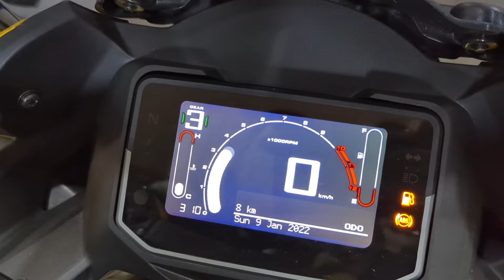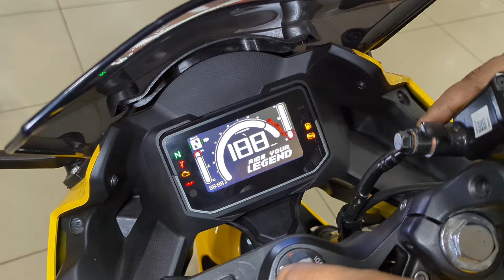All New 2024 Hero Karizma XMR 210 - Iconic Yellow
🤗 Special Thanks To Chhattisgarh Hero, Korba for helping me out 💐

RTO - ₹ 16,812 /-
INSURANCE - 10,994 /-

Call To buy bike & Get Any Information 👇

CHHATTISGARH SALES CORPORATION ; Authorised Dealer : Hero Motocorp Ltd
P. H. Road, Transport Nagar, KORBA
Chhattisgarh
PIN - 495677

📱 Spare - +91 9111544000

Hero Karizma XMR is a bike available in only 1 variant and 3 colours. The Hero Karizma XMR is powered by 210cc BS6 engine which develops a power of 25.15 bhp and a torque of 20.4 Nm. With both front and rear disc brakes, Hero Karizma XMR comes up with anti-locking braking system. This Karizma XMR bike weighs 163.5 kg and has a fuel tank capacity of 11 liters.

The Karizma XMR 210 is Hero Motocorp’s latest 200cc offering and its introductory price is set at Rs. 1.73 lakh (ex-showroom, Delhi). It is available in three paint schemes – Iconic Yellow, Turbo Red, and Matte Phantom Black.

The Hero Karizma XMR gets a brand-new styling with cuts and creases all over. The bike looks sporty and quite youthful too. It gets a sharp fascia housing an LED headlight topped by an adjustable windscreen. Then, there are the clip-on handles and the split-seat setup making the Karizma XMR look more enticing.

It’s powered by a 210cc, single-cylinder, liquid-cooled, four-valve motor that makes 25.15bhp at 9,250rpm and 20.4Nm at 7,250rpm. The engine is mated to a six-speed gearbox and gets a slip-and-assist clutch. It’s nestled in a new steel trellis frame.

The features list of the Hero Karizma XMR 210 comprises LED projector headlights, fully digital LCD with smartphone connectivity, and dual-channel ABS. The rider gets access to turn-by-turn navigation, SMS and call notifications, as well as a fast-charging USB port.

Hero has equipped the Karizma with telescopic front forks and a six-step adjustable monoshock. Meanwhile, the braking hardware comprises 300mm front petal discs and a single 230mm rear disc. This setup is mounted on 17-inch wheels wrapped in 100/80 front and 140/70 rear tyres. The Karizma XMR gets an 11-litre fuel tank and 810mm of seat height.

The Hero Karizma XMR 210 rivals are Suzuki Gixxer SF 250, Yamaha R15 V4, and the Bajaj Pulsar RS 200.